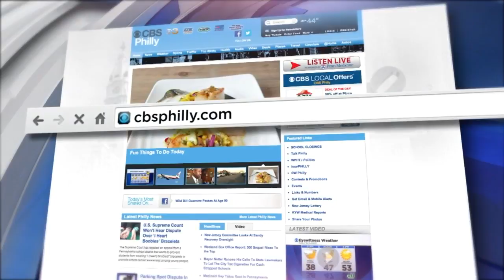Digital Brief: March 5, 2018 (PM)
Jessica Dean has your Monday evening Digital Brief.